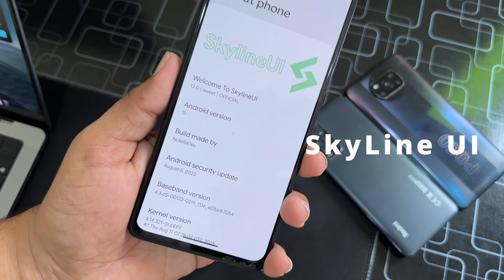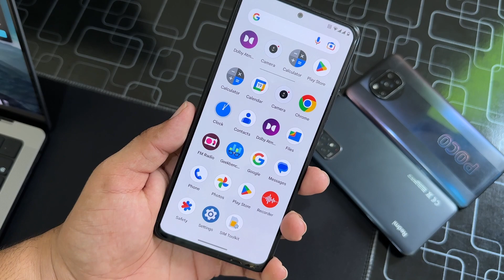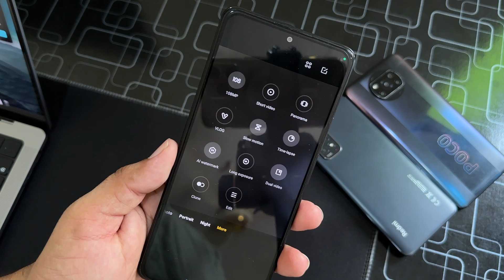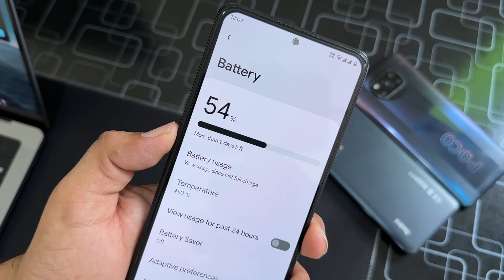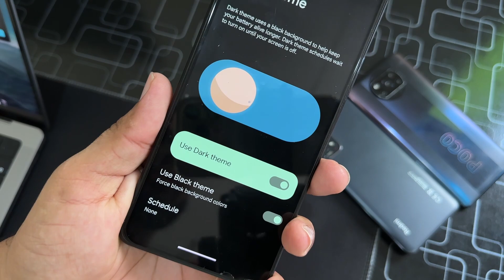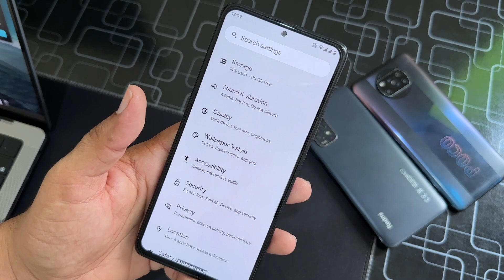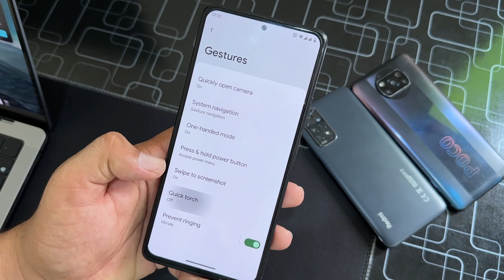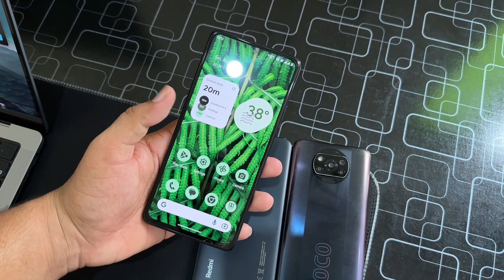SkyLine UI New Android 13 Rom | Install Now on Redmi Note 11/10 Pro and Poco X3 Pro 🔥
Second channel :  @Fahadmahar07